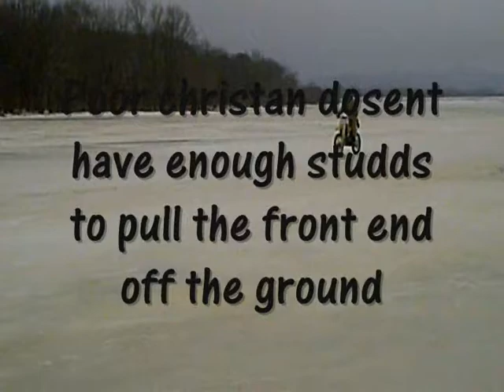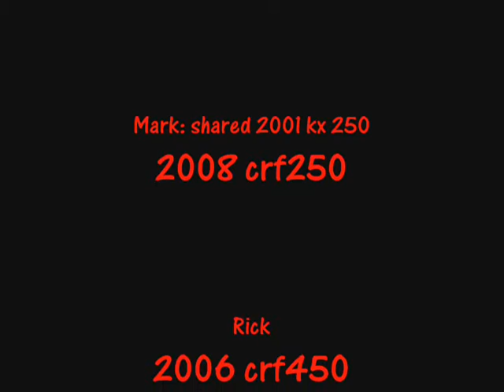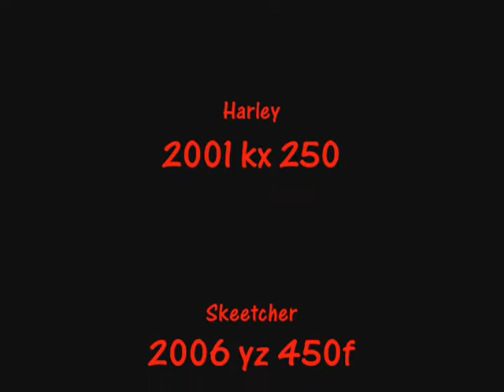ice ridding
NOTE: this is in the beggining of the ice ridding season we got alot better throught the ice sason some friends rider their dirt bikes on the ice